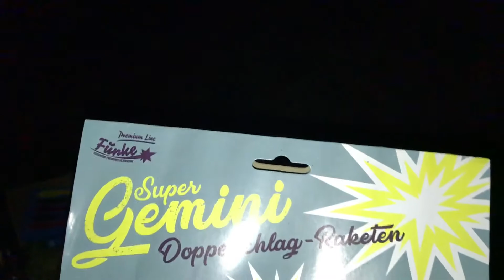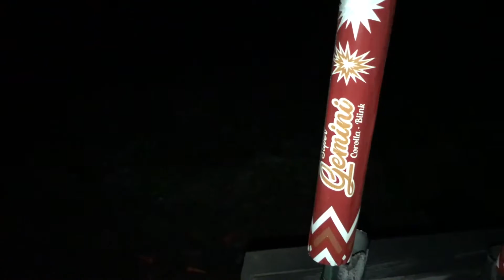Funke Super-Gemini Doppelschlag Raketen (+Gemini Vergleich)